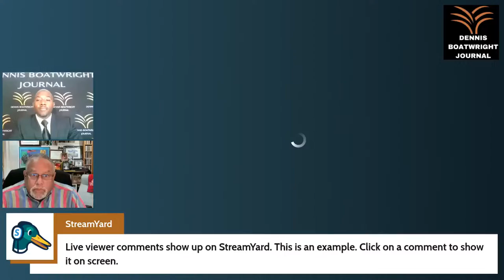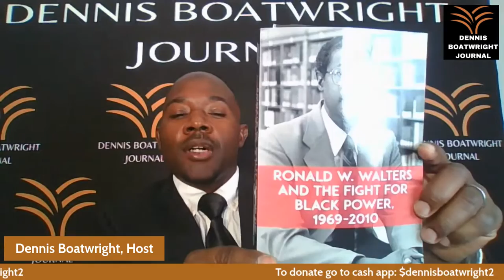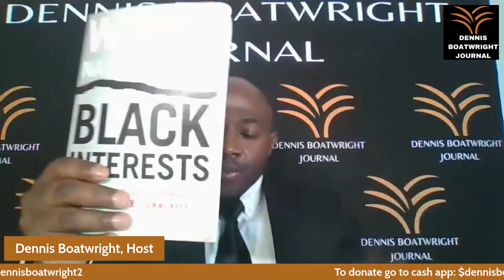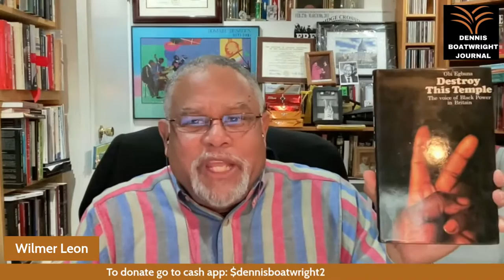Dr. Ronald Walters: Chief Architect of Black Politics